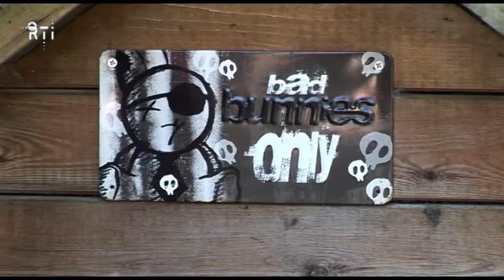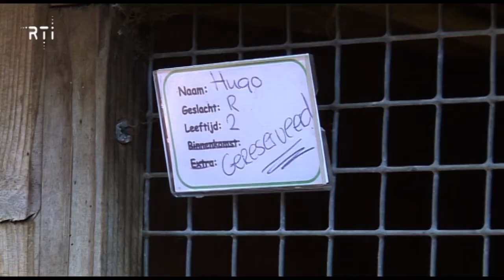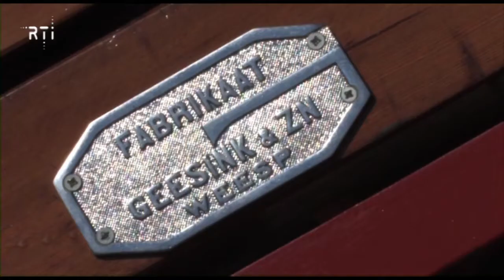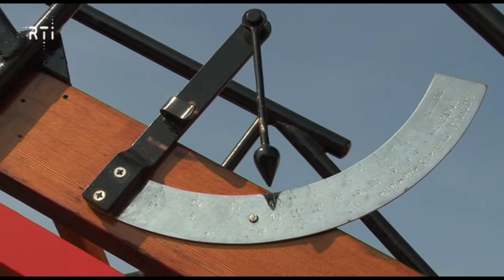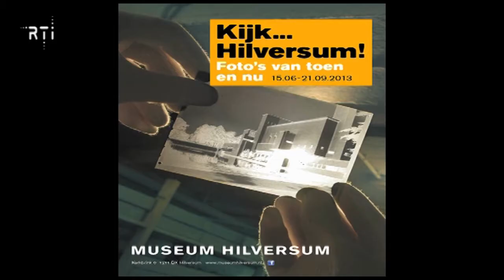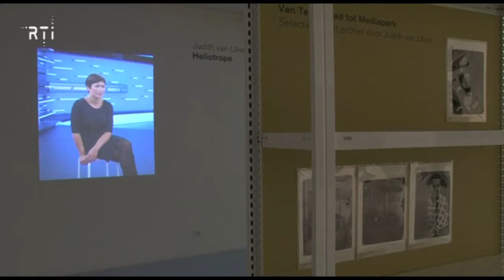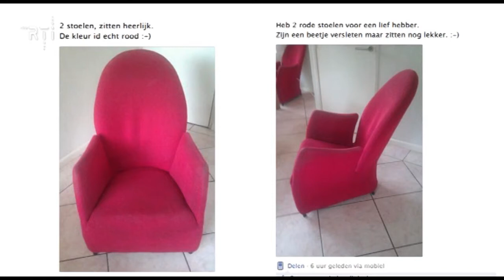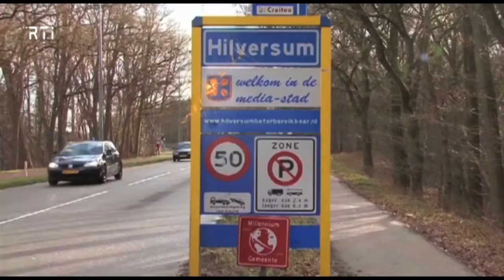Weekoverzicht van 10 tot en met 14 juni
- 00'14" Konijnenopvang Jamies
- 04'09" Brand op de Hilvertsweg
- 04'37" Repair Café
- 07'13" Restauratie Brandweerwagen
- 11'05" Aftrap Buurtspeeldag
- 12'27" Ondertekening Bereikbaarheidsconvenant
- 14'10" Tentoonstelling "Kijk .Hilversum" in museum Hilversum
- 16'51" Huilbaby's in Tergooi
- 17'57" Weggeefhandel
- 20'36" Dier van de Week